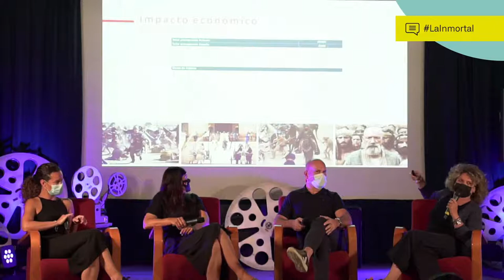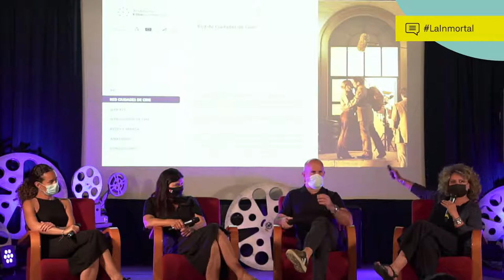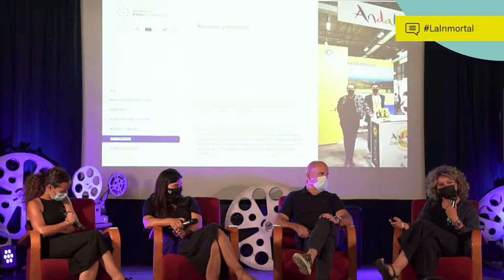El papel de las Film Commissions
Mesa redonda con la participación de: Piluca Querol (Andalucía Film Commission), Agustín Atxa (Bilbao Bizkaia Film Commission), Sara Sevilla (Navarra Film Commission) y Teresa Azcona (Zaragoza Film Office y Vicepresidenta de la Spain Film Comission)

Con motivo de la reciente creación de la Zaragoza Film Office nos planteamos el papel que juegan las diferentes Film Commissions en nuestro país para el desarrollo de las diferentes industrias regionales del audiovisual. Analizaremos también otras actividades de valor añadido como el turismo asociados a los lugares donde se ruedan películas y series.